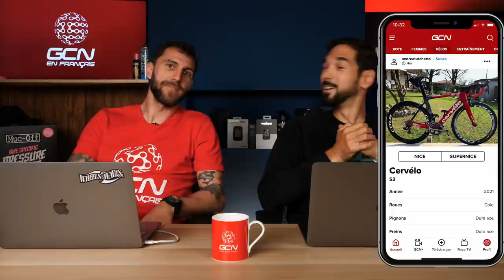Interview exclusive avec Warren Barguil | GCN Show 87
Dans ce nouveau GCN Show, nous sommes allés à la rencontre d'un des cyclistes de l'équipe Arkéa-Samsic : Warren Barguil. Cycliste français, qui a remporté récemment la cinquième étape de Tirreno-Adriatico, nous parle de son histoire et de ses prochains objectifs.

00:00 interview Warren Barguil
25:48 Actualité et résultats
31:11 vélo de la semaine

Photos:
© Velo Collection (TDW)